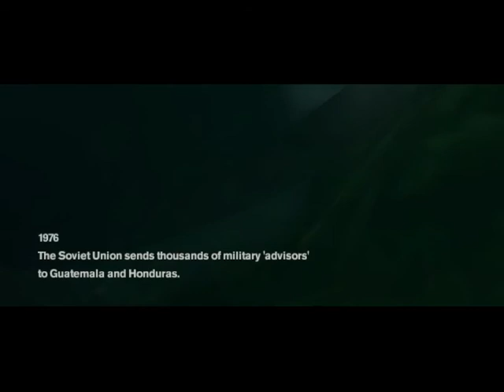Freedom Fighters 1 The Game With Cheat codes Mission 1